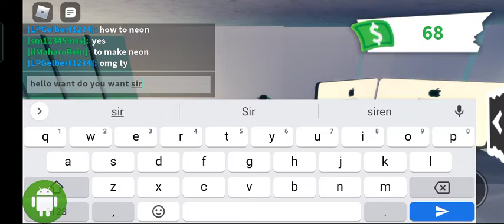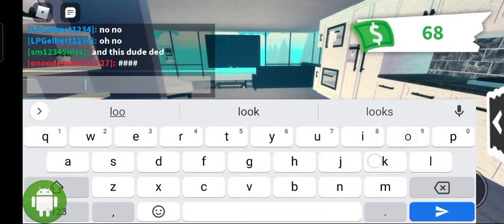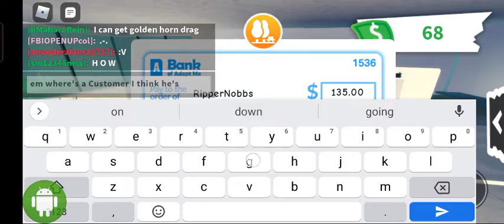Roblox Horror Story Of Jigoku Hotel Be like: